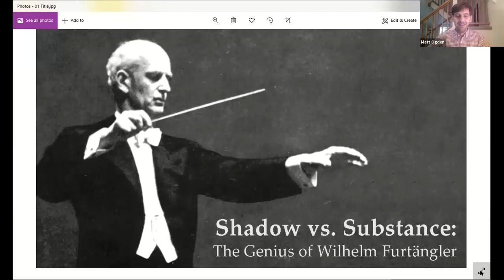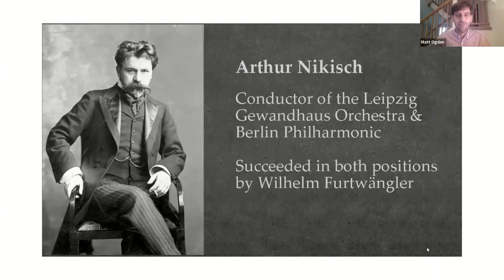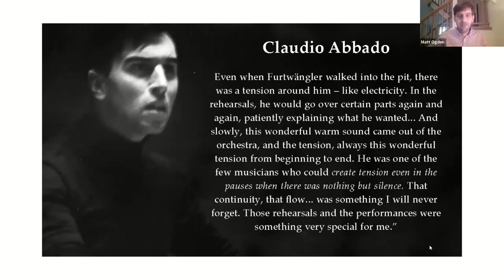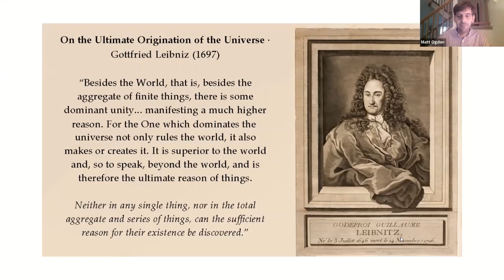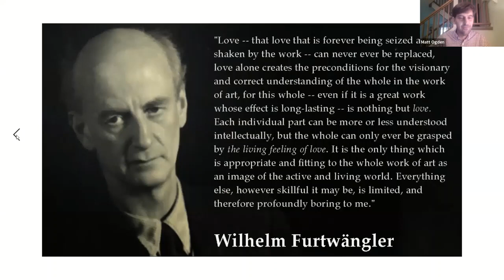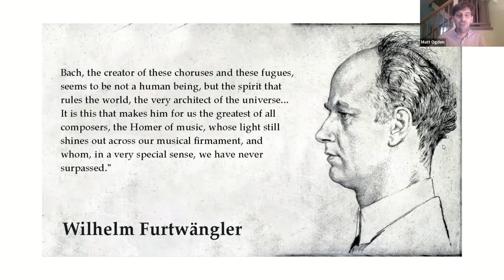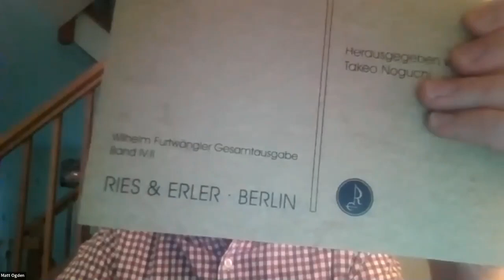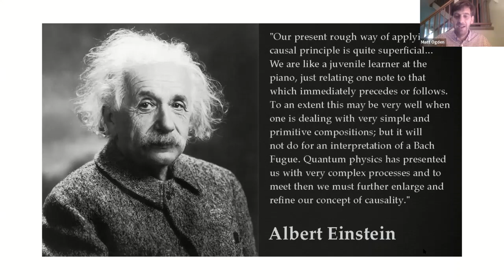Shadow vs Substance: The Genius of Furtwangler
Schiller Institute NYC Chorus, Class 2 of Summer Lecture Series
SHADOW vs SUBSTANCE: The Genius of Wilhelm Furtwängler
by Matthew Ogden

References from the class:
Excerpt from The Art of Conducting
[2:26 - 5:24]
The Immortality of Wilhelm Furtwängler
by Matthew Ogden
That Which Underlies Motivic Thorough-Composition
by Lyndon LaRouche